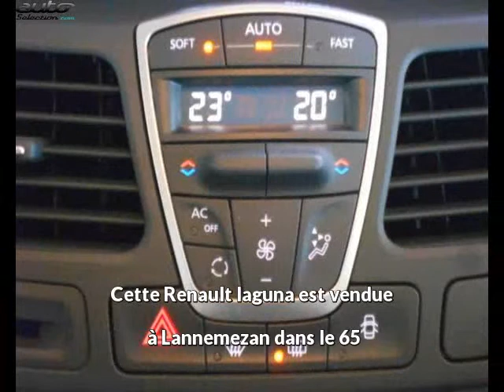Renault laguna occasion visible à Lannemezan présentée par Renault lannemezan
Cette Renault laguna occasion disponible à Lannemezan dans le 65 est mise en vente par Renault lannemezan - 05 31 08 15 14 - tous les détails sont